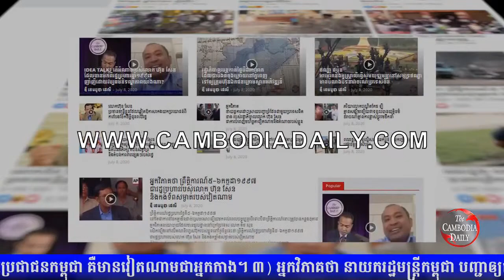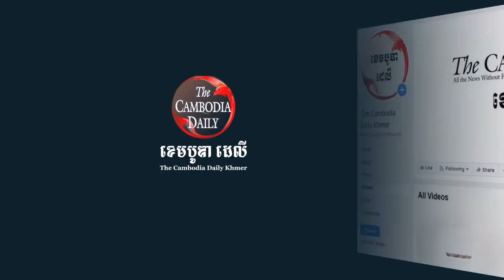The Cambodia Daily TM Live Stream